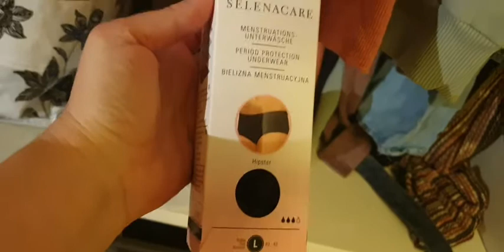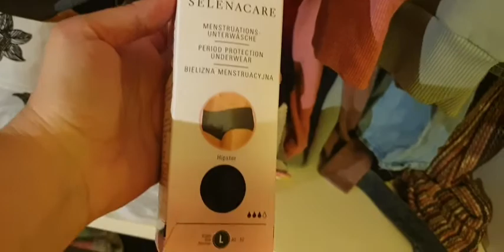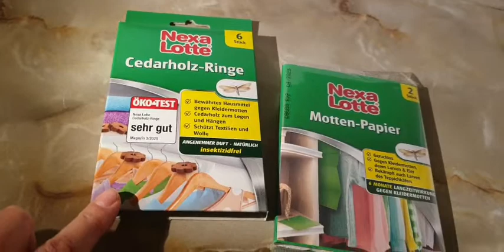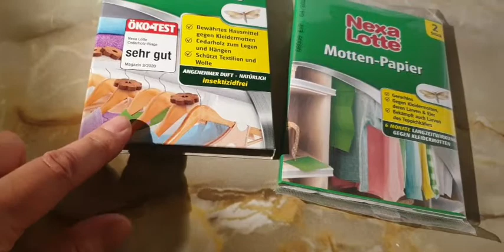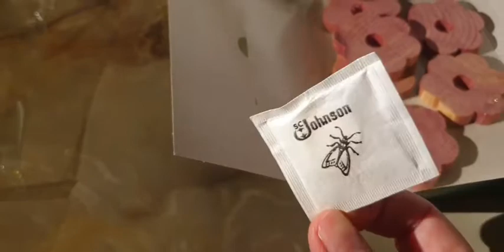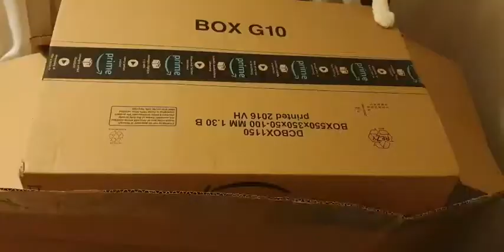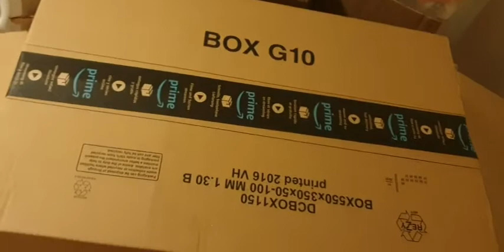DIÁRIO DA REFORMA 02/ O MEU ESTÚDIO Mamã kolibri 🇵🇹 🇩🇪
DiárioDaReforma02/OMeuEstúdio

 DIÁRIO DA REFORMA 02 DO MEU ESTÚDIO Mamã kolibri 🇵🇹 🇩🇪

Olá pessoal o vídeo de hoje é:
DIÁRIO DA REFORMA 2/  O MEU ESTÚDIO

Hoje no vídeo mostro como está a ficar o estúdio já fiz a mudança das roupas e sapatos para o guarda fatos e para a sapateira.
É com muito carinho que vanho partilhar com vocês  o DIÁRIO DA REFORMA  para fazer um meu estúdio.
Espero muito que gostem dos vídeos que vou partilhar com todos vocês do DIÁRIO DA REFORMA DO MEU ESTUDIO.
Muito obrigada por estarem sempre aqui comigo neste meu projecto beijinhos nos vossos corações GRATIDÃO.

GRATIDÃO 🙏 NAMASTÊ 🧘‍♀️

MAMÃ KOLIBRI
de receitas da gastronomía Portuguesa, recetas saudaveis  tentar encontrar uma vida de equilíbrio na alimentação.

A Minha Alimentação não tem Rótulo
Todos os Alimento são Necessários
 ao nosso Organismo assim diz a roda dos alimentos, como Comida
de Verdade Nativa e da Época
Aqui podem encontrar
Receitas da gastronomía Portuguesa,
Receitas: Saudáveis,
Vegetarianas, Vegan,

GRATIDÃO

✅canal: Célia Santiago

✅canal: Nandices

spa day

✅canal: Berlin family life
(uma Familia em Berlim)

✅canal: Ricardo & Antonio

✅Canal: Gulosices & Outras Coisas